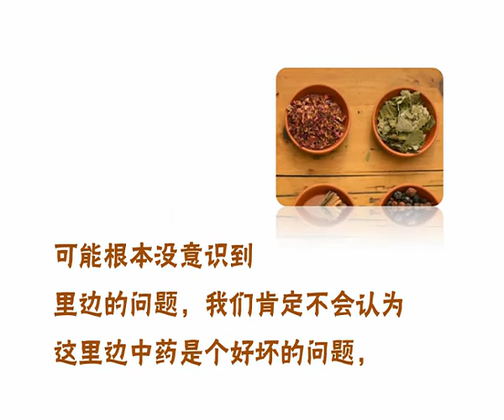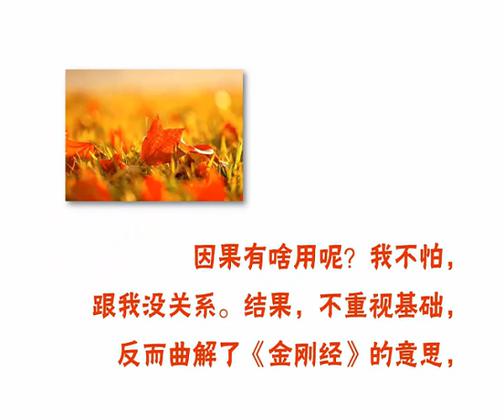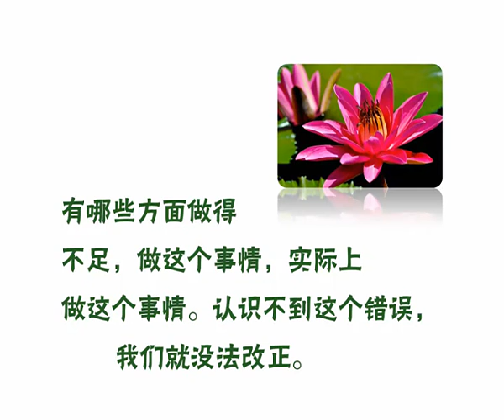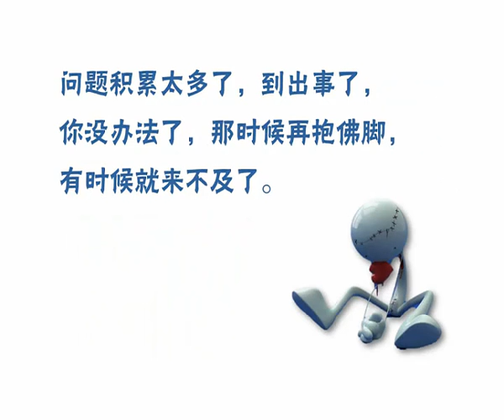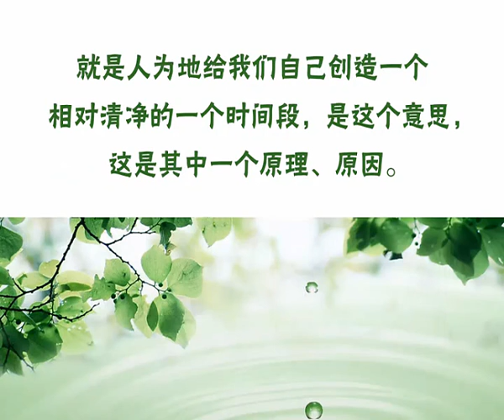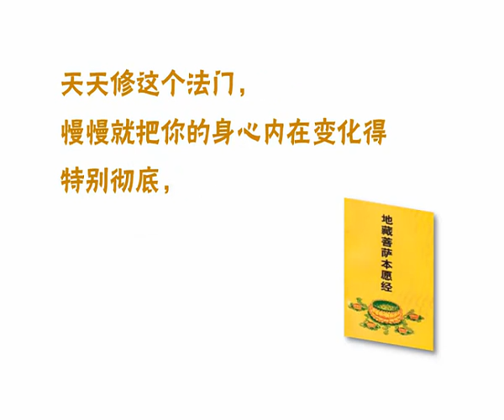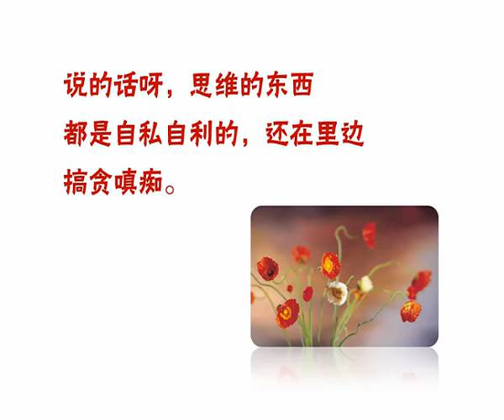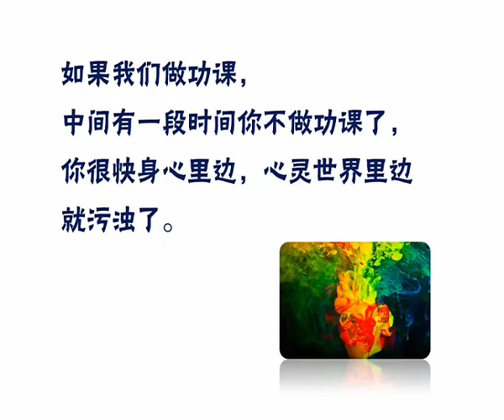07选择契机的入手之处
选择契机的入手之处